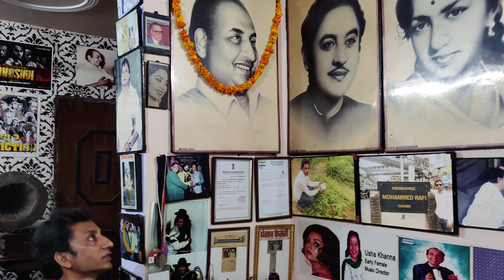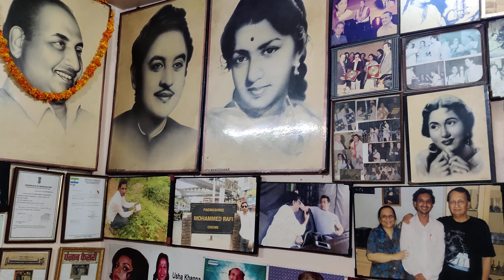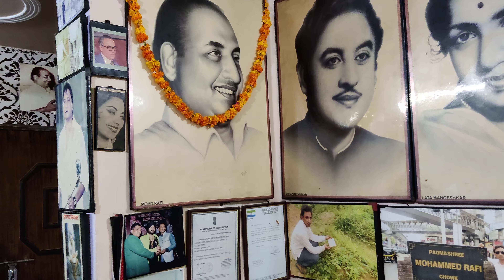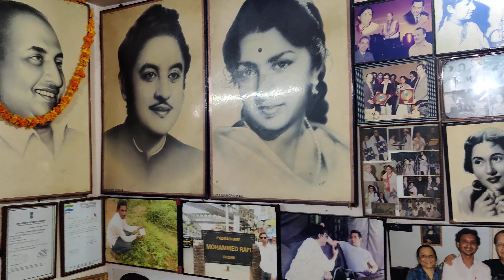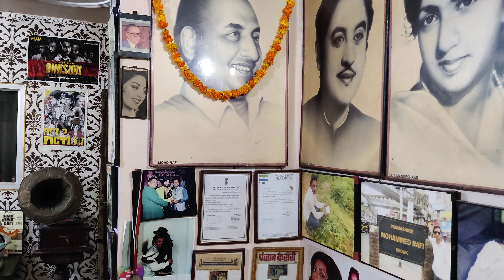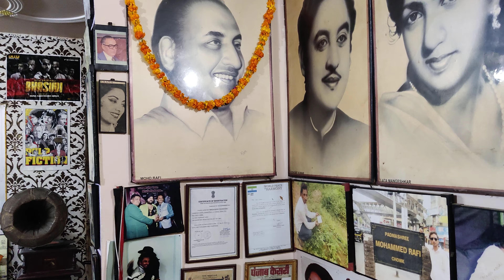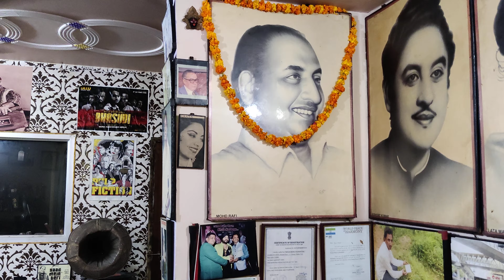Tum Jo Mil Gaye Ho - Anil Abhua Live Tribute To Mohd Rafi Sahab Rafi Ki Yaadein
Anil Abhua's heartfelt tribute to Sangeet-Samraat Muhammed Rafi Sahab Live.

Regards
Jai Rafi Sahab